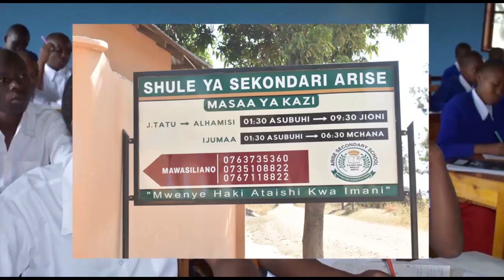RC SENDIGA AWA MBOGO ATISHIA KUKIFUNGA KIWANDA CHA WACHINA IRINGA APIGA MARUFUKU MCHEZO WA BETTING